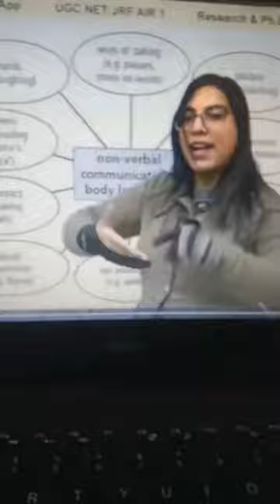navclasses navdeep funny